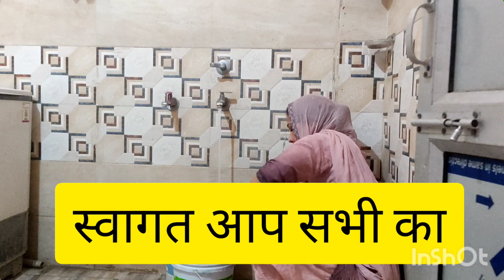बहुत बुरा लगता है Mere Sath Aisa Kyon Hota Hai#viralvideo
Musician: @iksonmusic